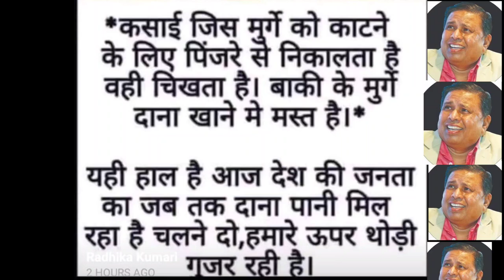Waman Meshram 💯 Mulnivasi Video ‼️ Ambedkar 🫥 Jai Bhim 💯 News 📰